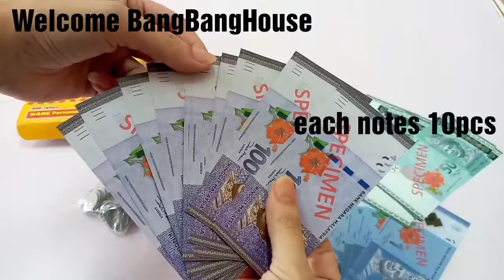BangBangHouse - Wang Permainan Malaysia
WANG PERMAINAN MALAYSIA